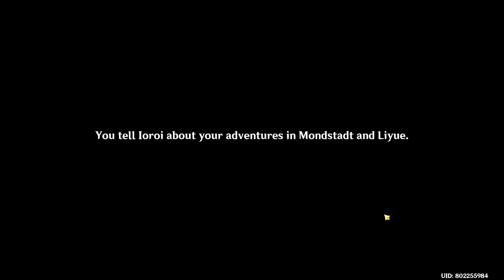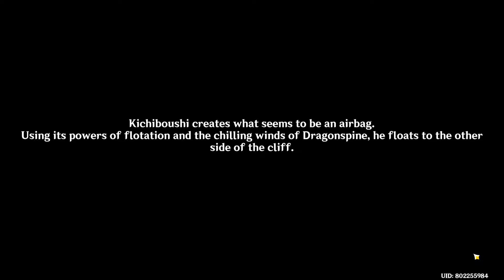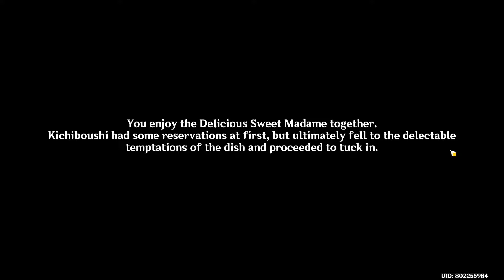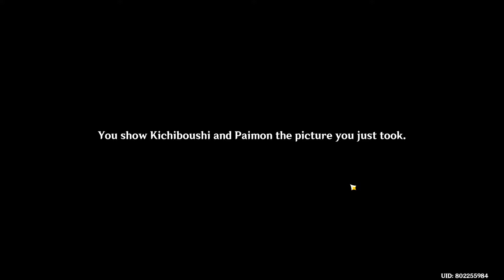Eight Locales Over Mountains and Seas Part 1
Speedrunning Kichiboushi event